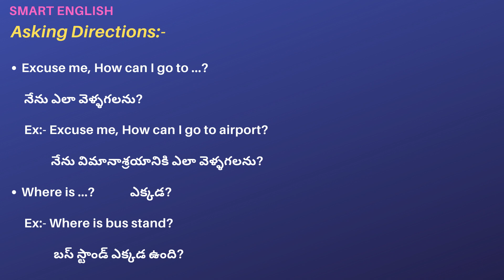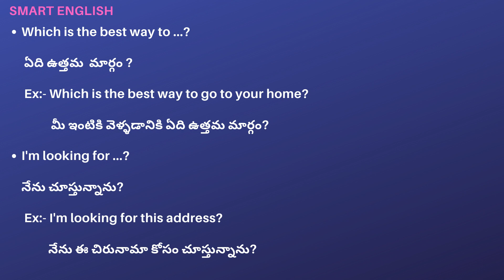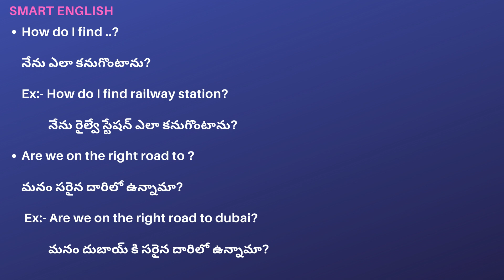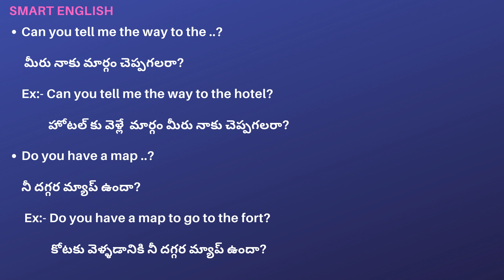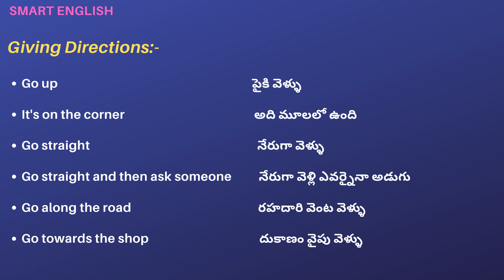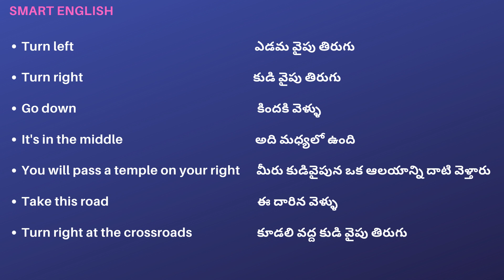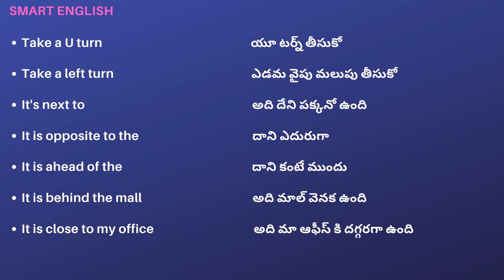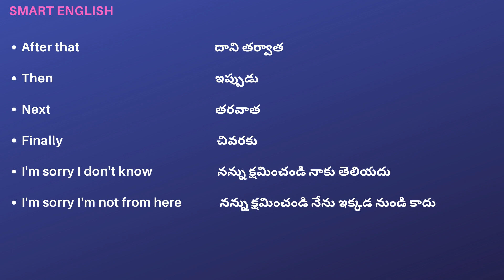Asking & Giving directions in English through Telugu||How to ASK FOR and GIVE DIRECTIONS in English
How to ASK FOR and GIVE DIRECTIONS in English||Asking & Giving directions in English through Telugu||English Phrases for Daily Conversation||Spoken English in Telugu||SmartEnglishYoutubeChannel

"Smart English" is an education oriented Channel mainly focusing on English Speaking,Grammar,Vocabulary,Communication Skills,Interview Tips and many more educational aspects where you can easily learn new things,develop your personality and enhance your skills.